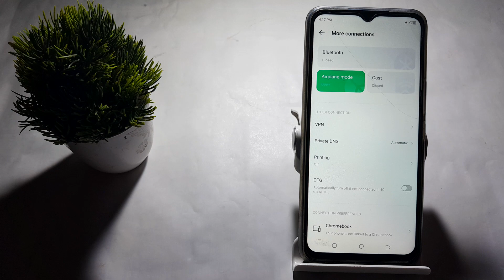how to off aeroplane mode in tecno Spark 8t